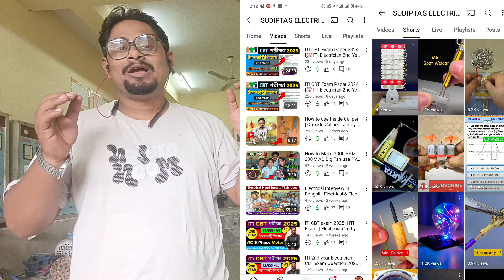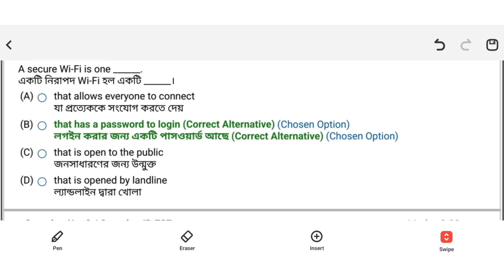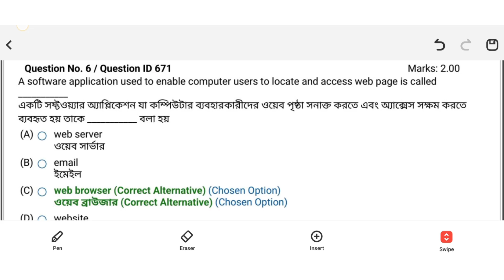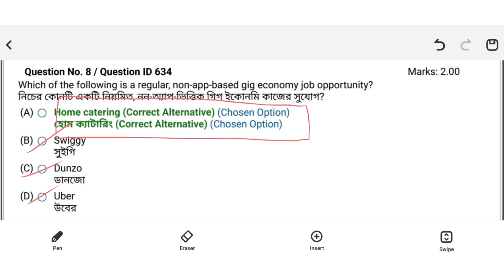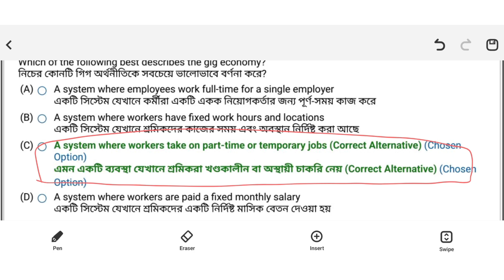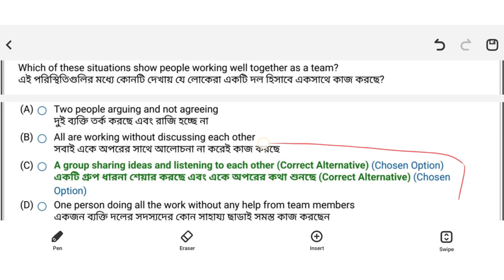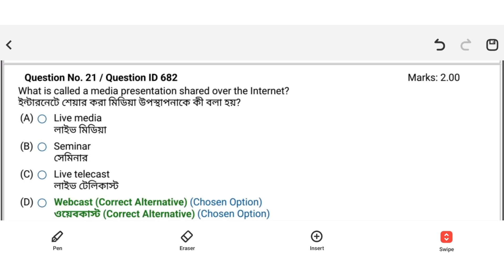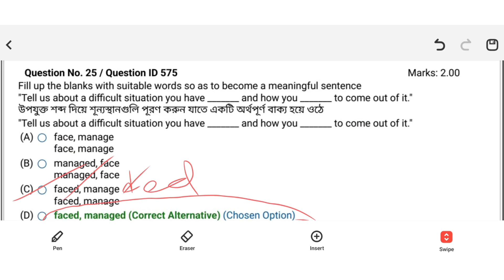ITI Employability Skills 2nd year | Employability Skills 2025 Official Exam Paper| Practice Set 01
Hi,I am Sudipta Banik, welcome to my electrical study related Youtube channel SUDIPTA'S ELECTRICAL ACADEMY.

🔥👉ABOUT THIS VIDEO:
                                    In this video I have explained Electrician 2nd year CBT exam 2024  Employability skills Short question . ITI 2nd year Electrician Employability skills MCQ Explained in this video one by one . I have also described electrician 2nd year Employability skills questios . It is also about ITI all trades Employability skills MCQ questions and answers.

After that if you have any doubts please give a inform in the comment box below.

ITI Electrician 2nd Year Exam 17 April 2025
Electrician 2nd Year CBT
iti exam 2025 ki taiyari kaise kare
iti ka channel iti classes
iti 2nd year electrician theory exam 2025
iti cbt exam dc generator
iti exam 2025 iti exam class
iti exam update iti exam time table
iti mcq for exam iti cbt exam 2025
electrician iti examiti exam 2025 syllabus
iti exam 2025 iti exam iti cbt exam 2025
Iti cbt back paper exam 2025
iti back paper 2025 exam date
iti back paper 2025
iti exam ki taiyari kaise kare
employability skills iti 1st year back paper 2025
iti exam date,iti exam date 2025 1st year
iti exam channel,iti exam date 2025
iti electrician theory 2nd year
iti cbt exam 2025 iti exam 2025
iti entrance exam question paper
iti exam vvi question 2025
iti entrance exam gk questions 2025
bihar iti entrance exam
iti electrician theory question
iti electrician question
iti course iti classes iti classes online
iti live classes 2025
iti electrician iti online classes 2025
iti courses iti 2025 ka class best
iti live class 2025
iti math class 2024
bihar iti math class
top 10 iti course
employability skills iti 1st year classes
bihar iti exam 2025 live class iti question
best iti trade
iti ka question 2024
iti ka vvi questions 2025
iti vvi question
iti 2025 ka class
iti ka form kab niklega 2025
iti electrician question
iti mmv trade question
iti mechanical trade question
iti important question
iti online classes 2025
iti exam 2025 best course for iti
iti classes online
iti most important questions
iti ki taiyari kaise kare 2025
iti back paper
iti employability skills question paper 2025
iti exam 2025
iti electrician cbt exam paper 1st year
iti employability skills question paper
iti diesel mechanic exam date 2025
iti diesel mechanic cbt exam 2025
iti diesel mechanic cbt exam 2024
mechanic diesel iti cbt exam
iti mechanic diesel exam 2025
iti cbt exam 2025 diesel mechanic
iti practical exam diesel mechanic
diesel mechanic iti exam paper 2024
diesel mechanic iti exam paper 2025
iti diesel mechanic practical exam paper 2025

Sudipta's Electrical Academy

@Satya Excellent Channel
@APK Electrical
@Objective Center
@Tech Study ITI
@iti exam
@Global iTi
@ITI Bharat Skill